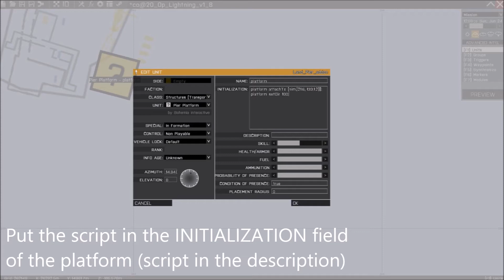Arma 3 Nimitz water access platform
Nimitz is one of the most cool add-ons for Arma but it lacks water access so I made this simple one.

Inside platform init:
platform attachTo [nim,[21.6,-133,1.2]]; platform setDir 100;